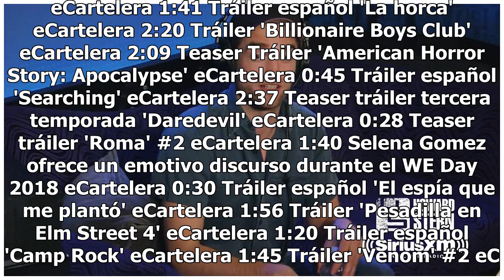¿Qué fue de Robert Pattinson?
Allá por 2004 un imberbe Londinense conseguía el papel de Cedric Diggory en la saga taquillera Harry Potter, concretamente en la película Harry Potter y el prisionero de Azkaban. No fue hasta el siguiente film de la escuela de Hogwarts cuando el desconocido Robert Pattinson cobro más protagonismo y ...